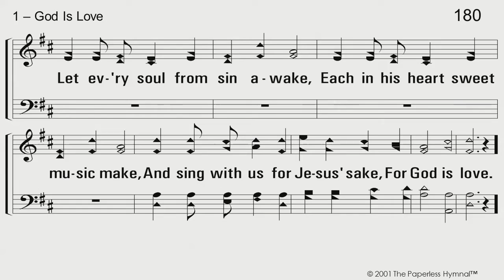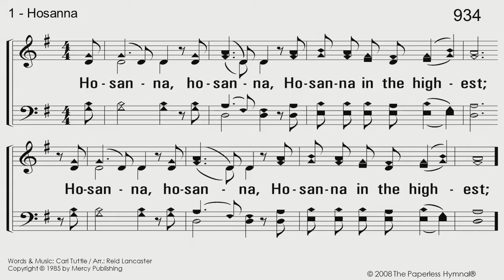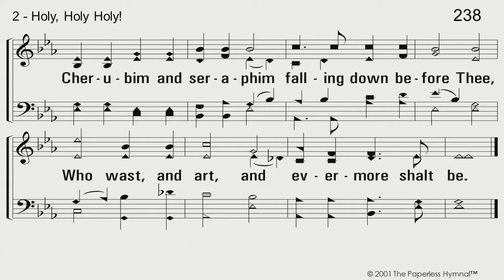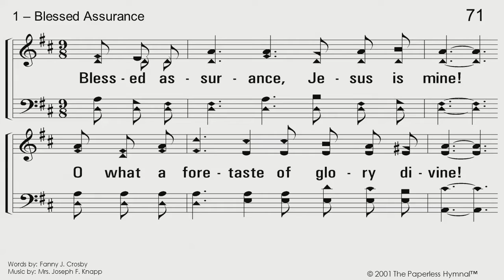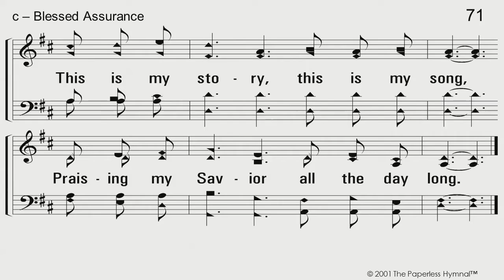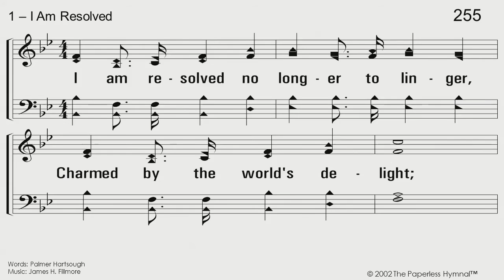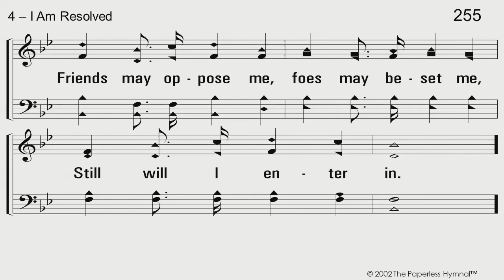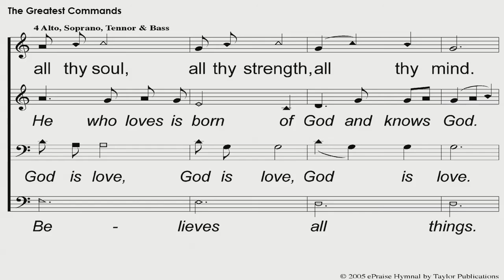Sunday Evening Worship (December 2, 2018)